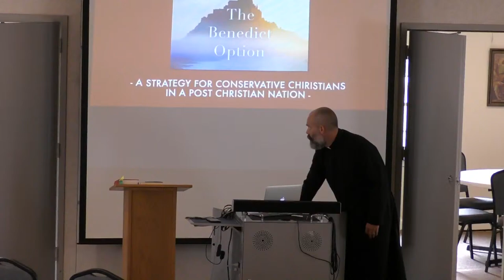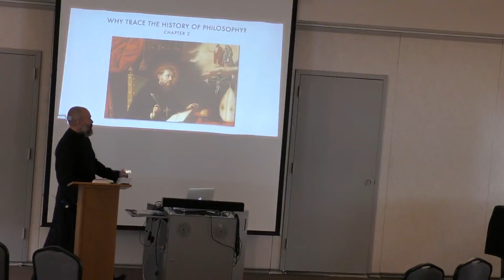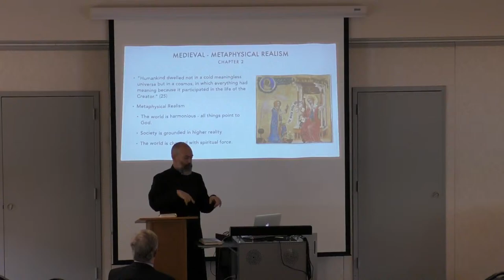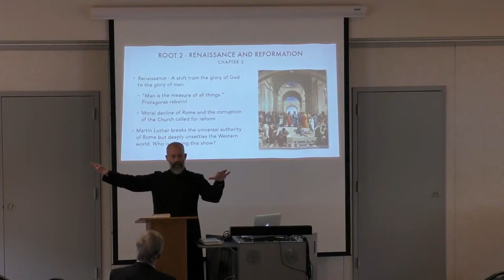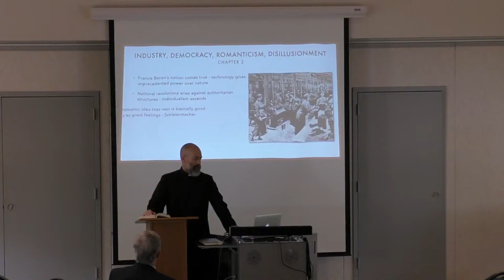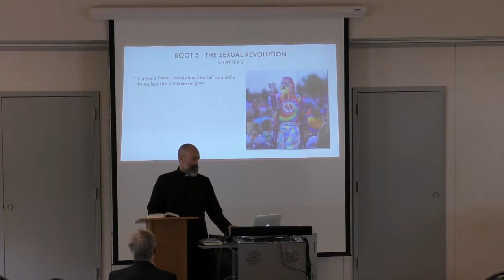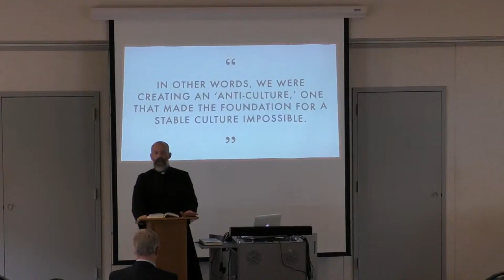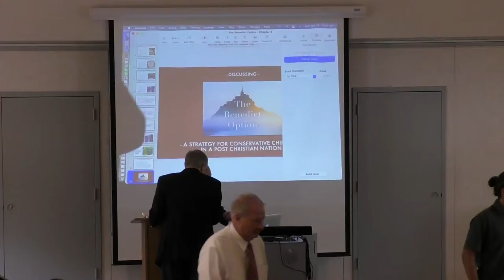The Benedict Option Secession 2 September 19, 2021